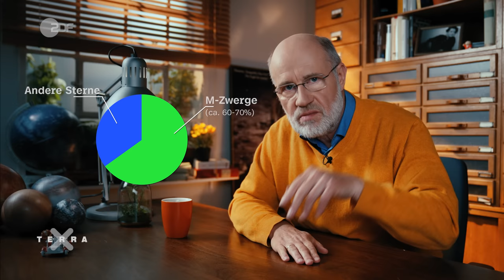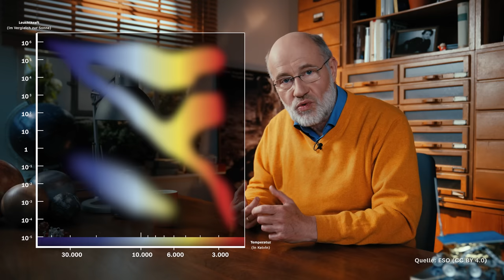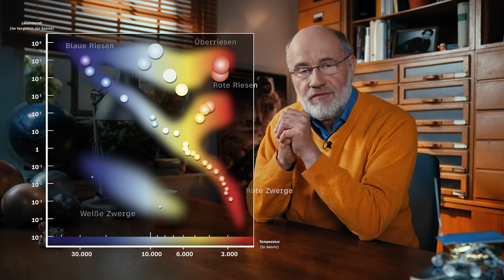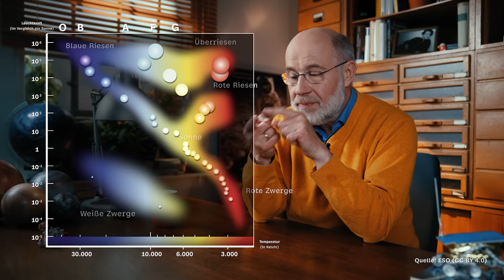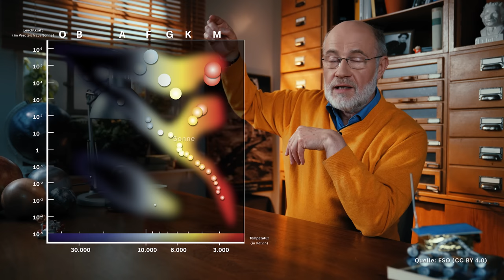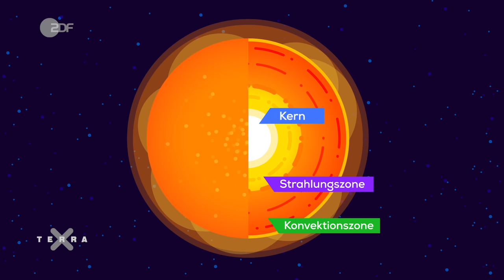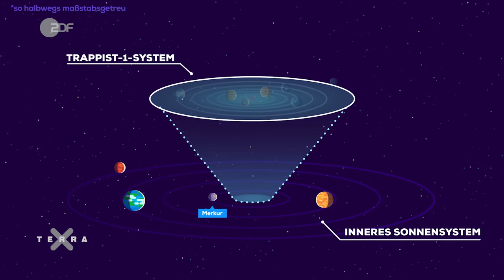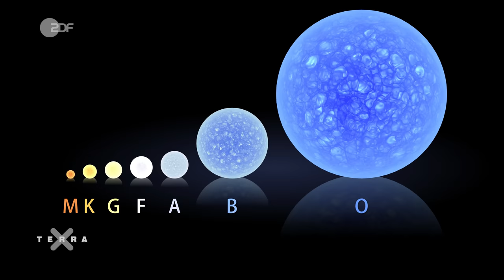HIER sollten wir wirklich nach Leben im All suchen | Harald Lesch | Terra X Lesch & Co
Wir finden immer mehr von ihnen: Exoplaneten, die einen M-Stern umkreisen. Diese Art von Sternen unterscheidet sich erheblich von dem Sternentypus, zu dem auch unsere Sonne gehört: M-Sterne sind wesentlich kleiner, leuchten schwächer und neigen zu Ausbrüchen, die die Oberfläche ihrer Planeten sterilisieren können. Wie aussichtsreich ist also die Suche nach Leben auf solchen Exoplaneten?

Kapitel:
0:00 Intro
0:56 Wie entdeckt man Exoplaneten?
3:16 Wer oder was sind M-Zwerge?
4:23 Das Hertzsprung-Russell-Diagramm erklärt
6:10 Kann es um jeden Stern herum Leben geben?
8:56 Die besonderen Eigenschaften von M-Zwergen
12:54 Wie könnte Leben um einen M-Zwerg aussehen?
16:21 Was sind die Voraussetzungen für die Entwicklung von Leben?
18:52 Enter K-Zwerge
21:04 Outtakes

Noch mehr zum Thema:
- Leben im Weltall? Die Entdeckung der Exoplaneten

Quellen & weiterführende Links:
- PLANETARY CANDIDATES OBSERVED BY KEPLER. III. ANALYSIS OF THE FIRST 16 MONTHS OF DATA
- Black Plants and Twilight Zones: New Evidence Prompts Rethinking of Extraterrestrial Life

Moderation: Harald Lesch
Autor:in: Jana Steuer
Redaktion: Victor Riley, Elisabeth zu Eulenburg
Produktion: Florian Rehm, Andrea Böhmer
Producer:in (objektiv media):  Anne Westphal
Kamera: Lars Opitz
Ton: Noah Amshoff
Schnitt:  Dennis Burneleit
Thumbnail: David Weber
Grafiken: Dennis Burneleit / Kurzgesagt